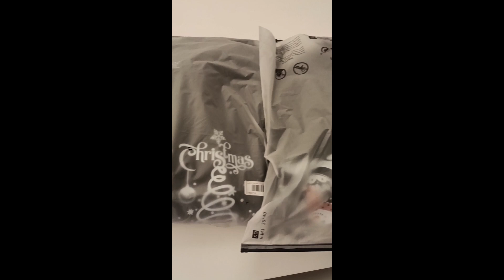Christmas 2023 in Belgium